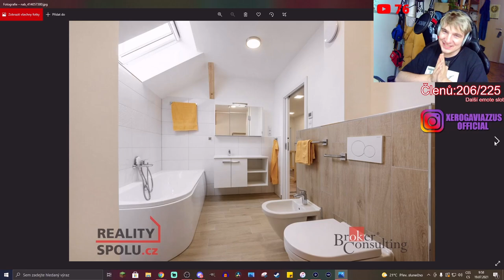Xero se stěhuje do novýho NASA bytu?